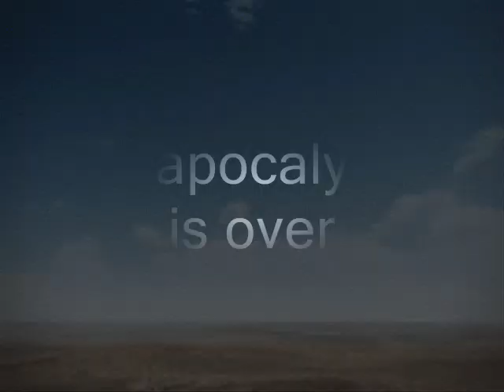The Providence - Official Trailer (2013)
Created by Jemigreen
*All images used in this trailer are not owned by me*